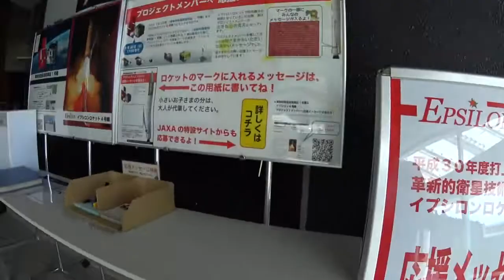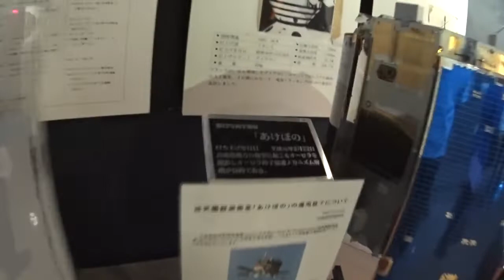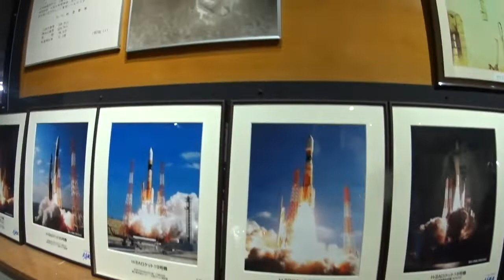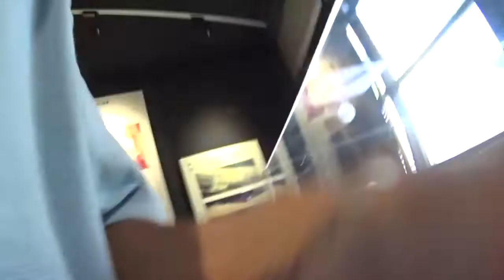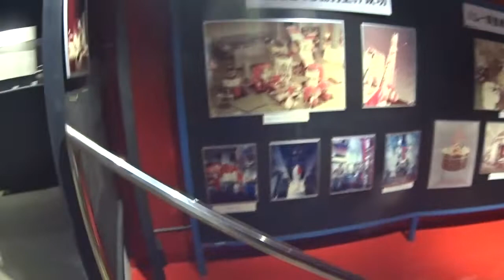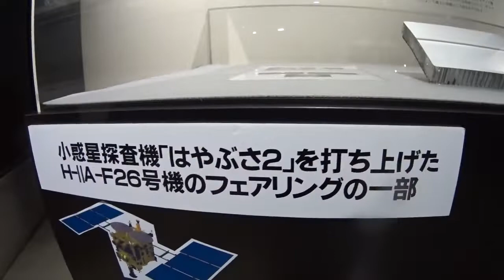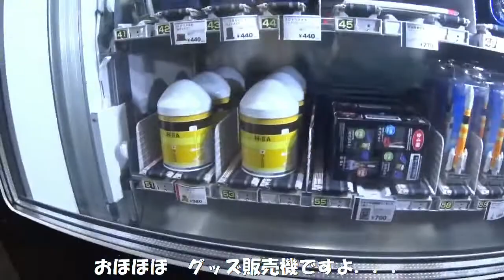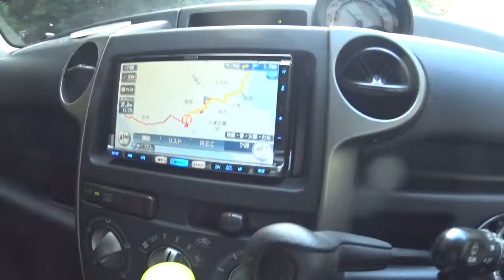ナナハン爺さんの宮崎⑥ 本日もナビ車でドライブ 内之浦でロケット見学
内之浦JAXAの2回目、今回は資料館の見学です。普段目できない物ばかりで、ホントに楽しかったですよ。